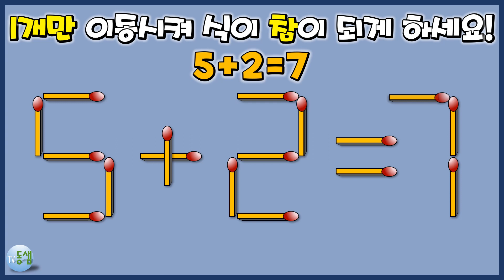[성냥개비 퍼즐] 이번에는 쫌 쉬워요!!^^ - '≠'금지, 1분! 1문제 풀어보아요~~!!(6) - 창의력 사고력 도형 감각 향상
'성냥개비 퍼즐' 가볍게 1분동안 1문제 풀어보아요~~!!

성냥개비 퍼즐은 도형 감각을 키울 수 있을 뿐 아니라
직관적이고 창의적인 생각을 함으로써 종합적인 사고력을 키울 수 있습니다.
어르신분들도 가벼운 마음으로 도전해보신다면 잠자고 있던 두뇌를 깨워 치매 예방에도 도움이 되겠습니다.^^
(시간에 구애되지 않고 영상을 멈추고 푸셔도 좋습니다.^^)